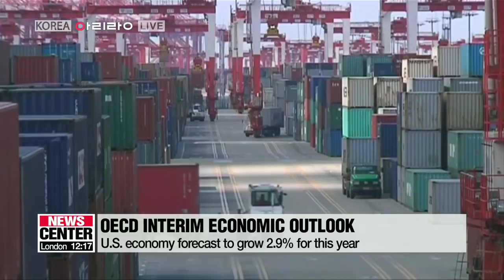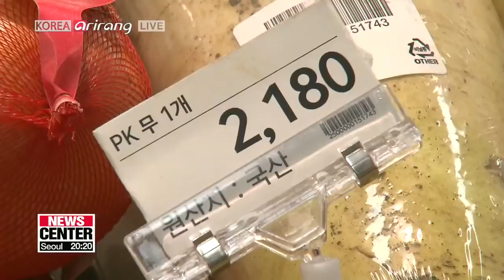[LIVE/NEWSCENTER] Moon to visit New York for talks with Trump, U.N. General Assembly - 2018.09.21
▪ U.S. firm that North Korea's denuclearization must come before any concessions

▪ N. Korean media report on Pyeongyang Declaration, including denuclearization agreement

▪ Eyes on how two Koreas will achieve goals on economic cooperation without violating sanctions

▪ Two Koreas agree to actively promote further ties in sports

▪ President Moon's public support increases to 61%

▪ S. Korean politicians, in Pyeongyang, proposed parliamentary exchanges with N. Korea

▪ S. Korea's new Defense Minister Jeong vows to fully implement Pyeongyang Declaration

▪ S. Korean government announces new housing supply measures

▪ OECD downgrades 2018, 2019 forecast for global economy to 3.7%

▪ S. Korea's producer price index hit highest level in nearly four years

▪ South Koreans start heading to hometowns for Chuseok holiday

▪ Korean authorities ramping up emergency service measures for Chuseok holiday period, 24-hour translation for foreigners seeking emergency services

▪ Chuseok holiday weather stays mild nationwide